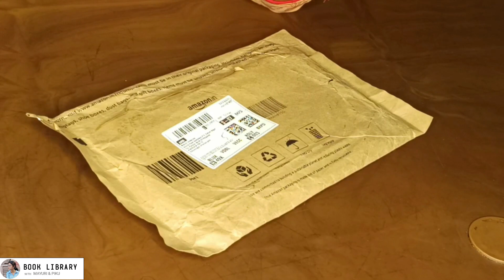UNBOXING NEW BOOK/ BOOK UNBOXING / book library/ new book unboxing